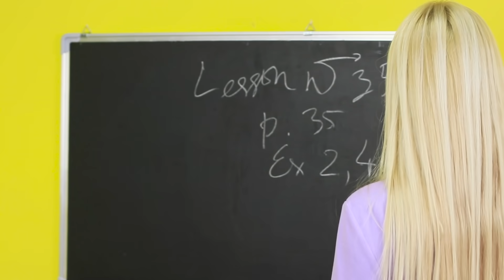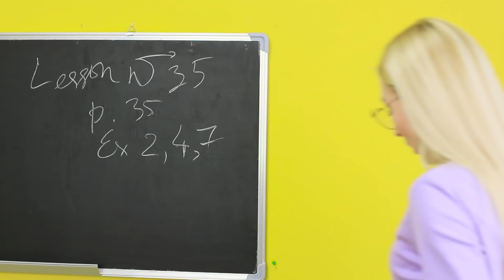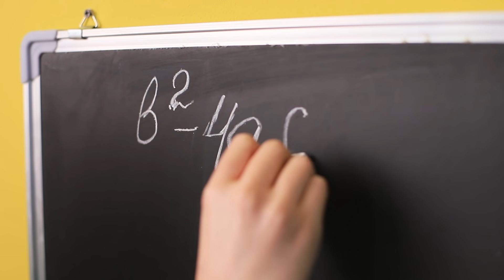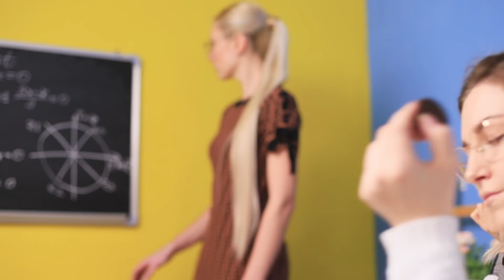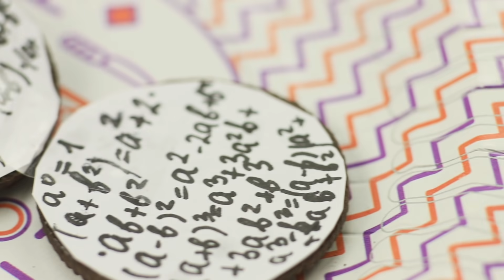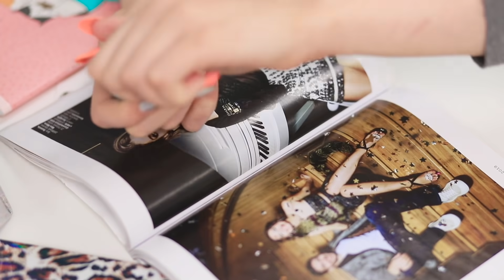Двоечница против отличницы!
Со стороны может показаться, что двоечница живет легкой и беззаботной жизнью. А отличница всегда на высоте и имеет большие возможности. Но так ли это? Давай проверим, кому живется легче на самом деле?

Вопрос дня: понравились наши скетчи про школьную жизнь? Пиши в комментариях!